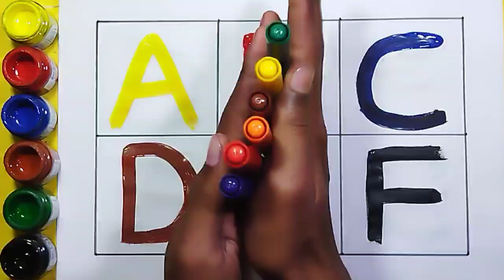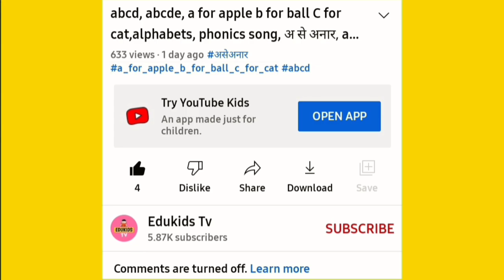ABCD, Alphabets, Collection for alphabet writing along the dot for kids, English Varnmala